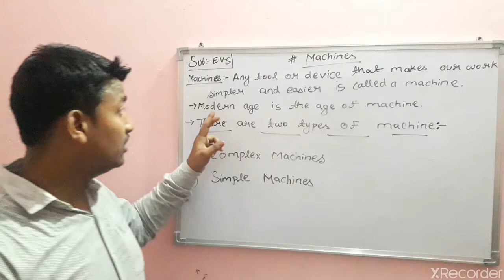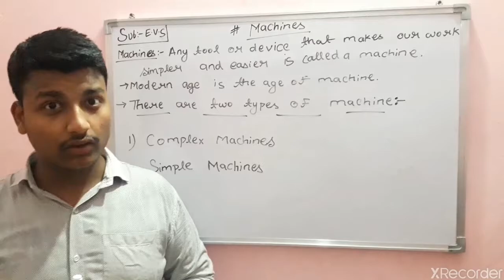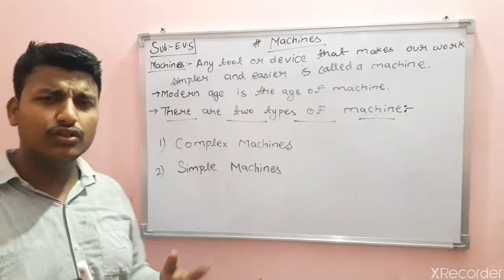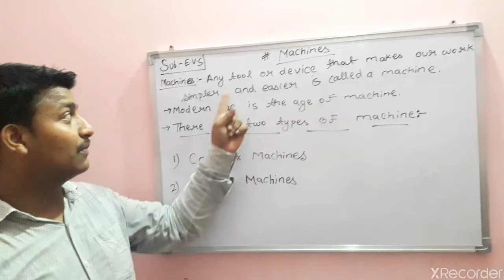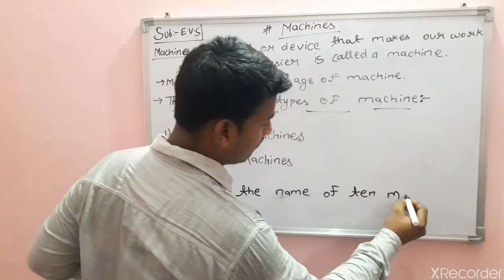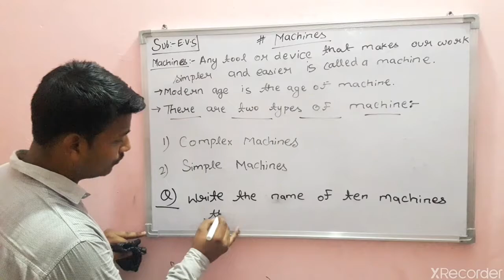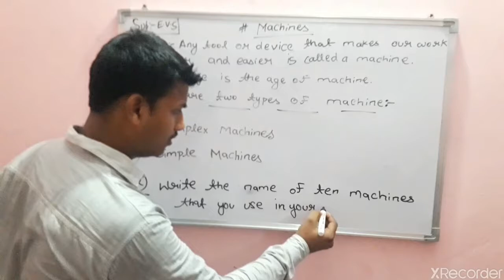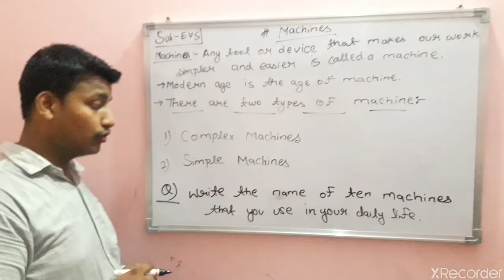4th- EVS- (Machines) Part-1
Junior Classes